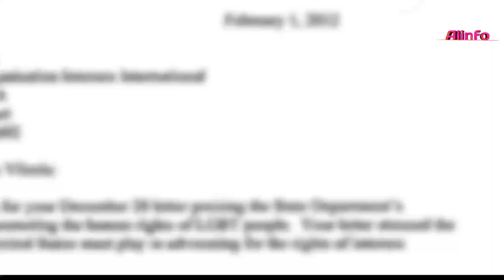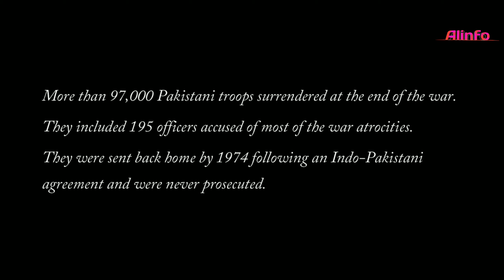যখন ভারতের জন্য রাশিয়া যুদ্ধে নেমেছিল। story of 1971 Russia India friendship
So friends in this channel you will find all most interesting and mysterious videos. Such as science, technology, human body secret, and human psychological information.etc